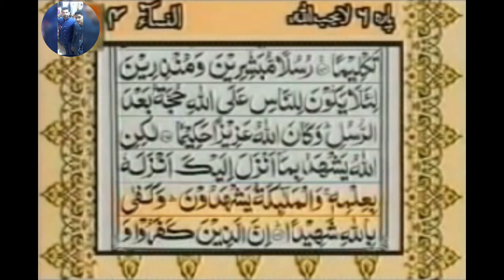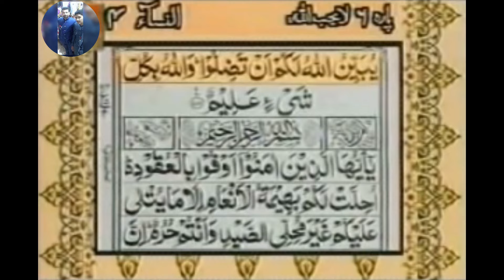Surah An Nisa With Urdu / Hindi Translation - Sheikh Abdur Rahman Al-Sudais and Saud Al-Shuraim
In 1990s PTV used to broadcoast Quran-e-Majeed on National TV with Urdu Translation. Beautiful recitation in the voice of Sheikh Abdur Rehman Al-Sudais (Imam-e-Kaa'bah) and Saud Al-Shuraim.